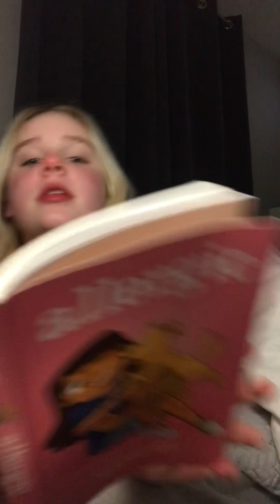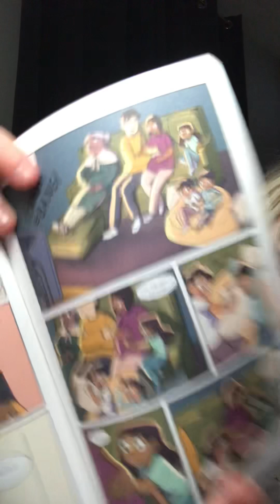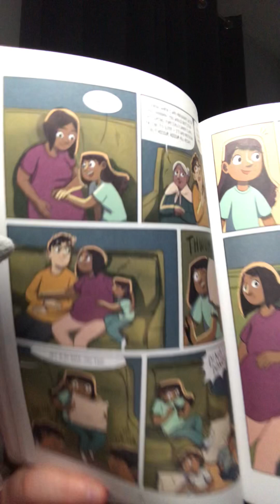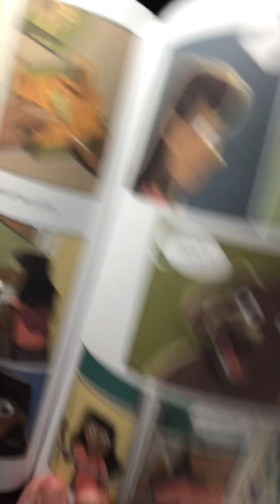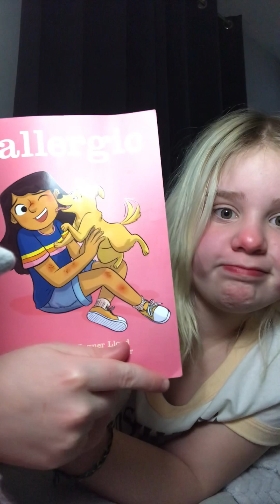January 28, 2024